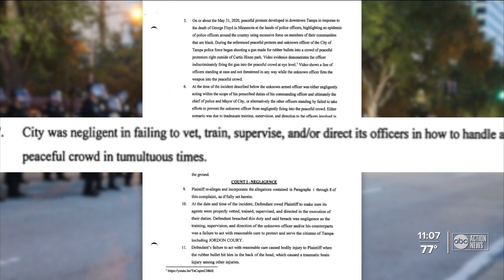Rubber bullet fired by TPD officer during May protest caused a severe brain injury, lawsuit states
A former Marine and Army Reservist has filed a lawsuit against the City of Tampa, claiming an officer’s negligence caused him to suffer a severe brain injury during a May protest.